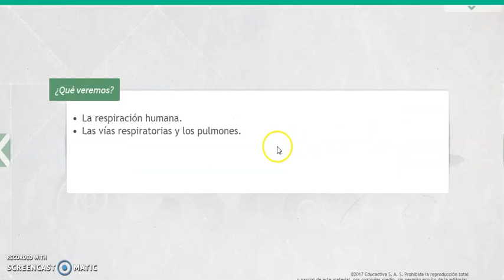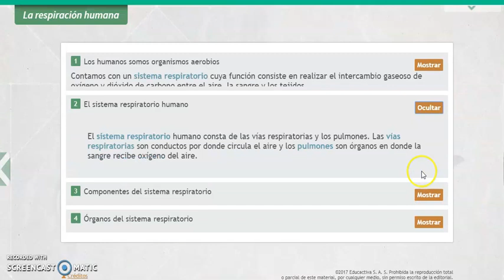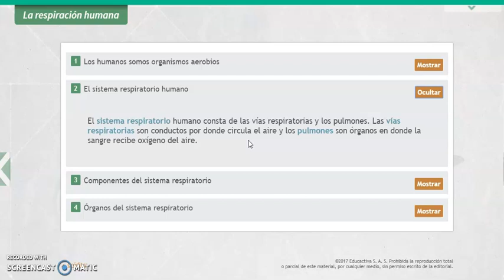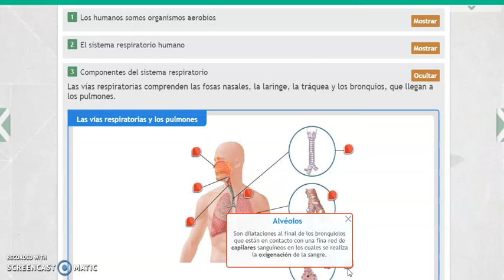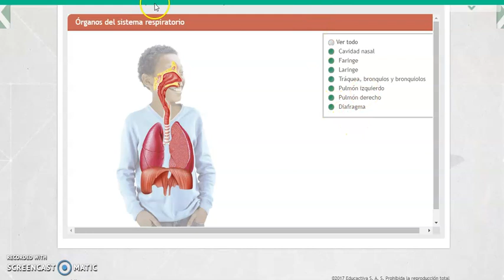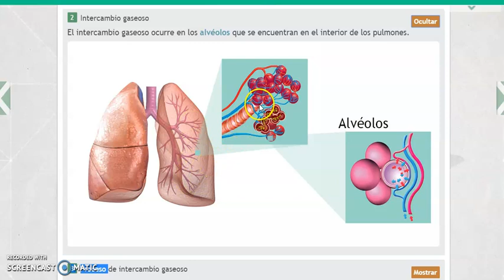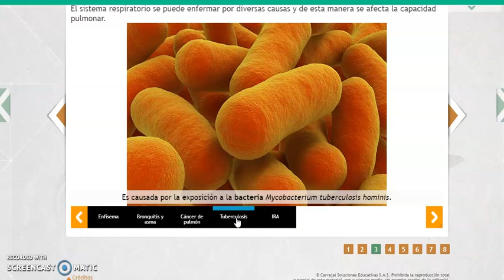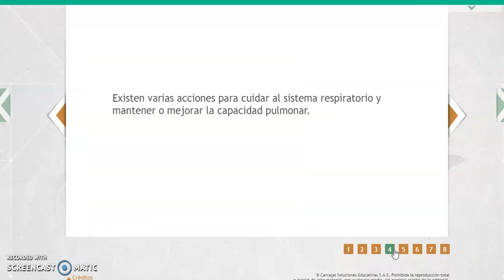VÍDEO TUTORIAL, SISTEMA RESPIRATORIO HUMANO 6°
El siguiente vídeo explica de manera detallada como se lleva a cabo la respiración en los seres humanos.